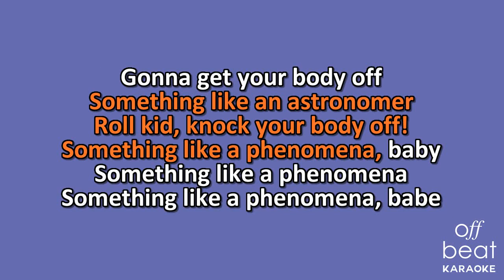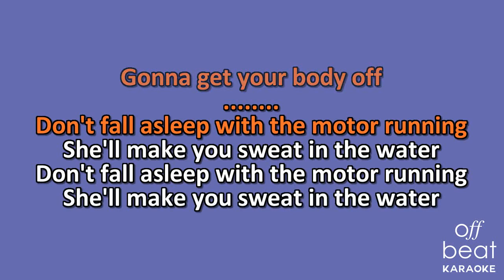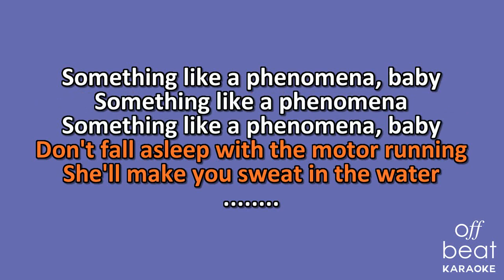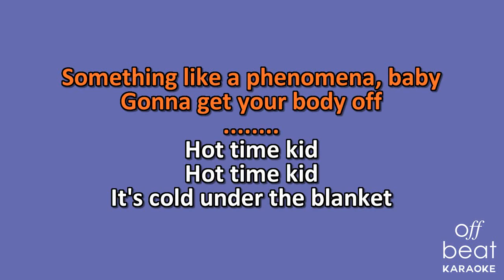Yeah Yeah Yeahs - Phenomena (Karaoke Version)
Karaoke version of the song "Phenomena" by Yeah Yeah Yeahs off their 2006 album "Show Your Bones."